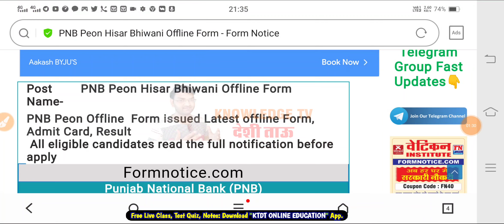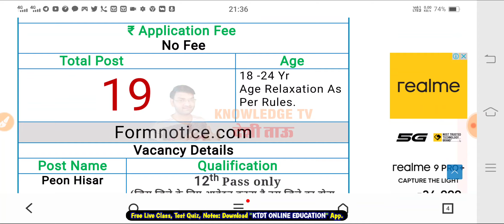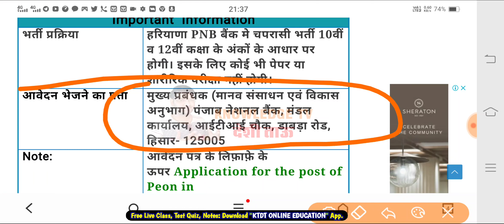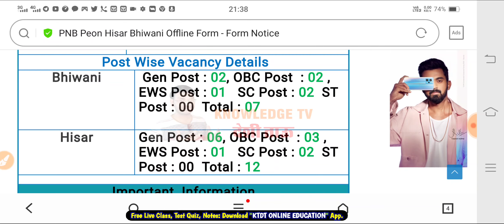हरियाणा में निकली नई भर्ती - Haryana New Recruitment 2022 - Haryana New Vacancy 2022 - Offline Form